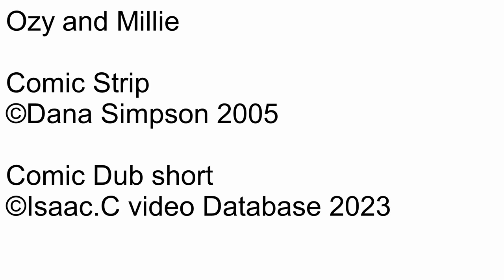Ozy and millie Comic dub Short Ep1557 Ghostwriter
Number: 1557
Name: Ghostwriter
Rated: 4+